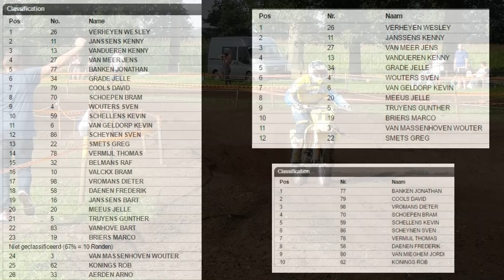VLM Rijkevorsel 2016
VLM Cross te Rijkevorsel,
Inters Open